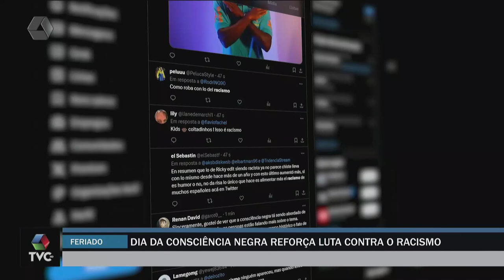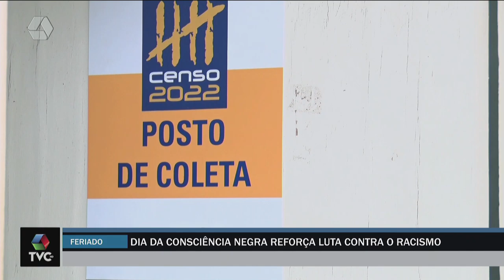Dia da Consciência reforça luta contra o racismo estrutural